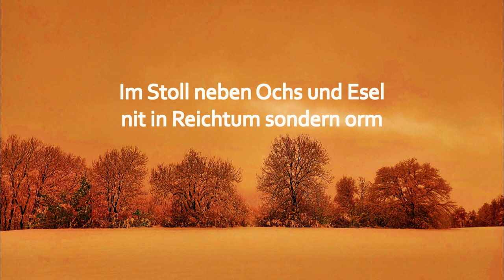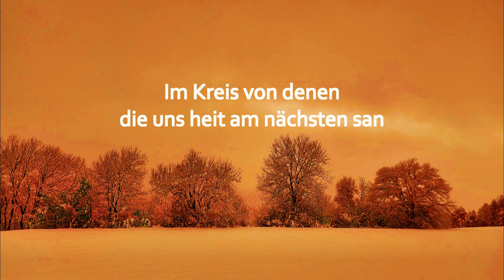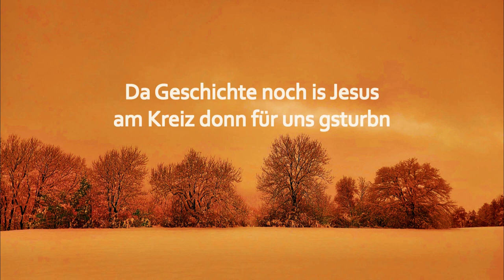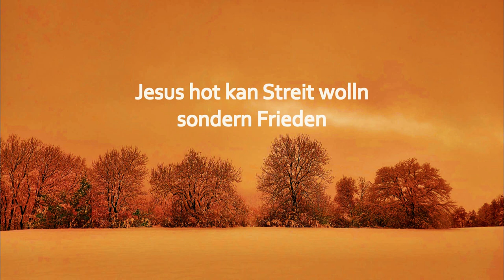Heit feiern wir in Jesus sein Geburtstog (Wolfgang Fischer)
Gedanken zu Weihnachten
Text und Musik - Wolfgang Fischer
Foto - Sabine Kattnig
Dezember 2021